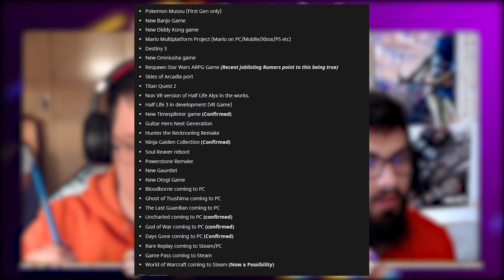¡FILTRADOS los 2 NUEVOS JUEGOS de POKEMON! nintendo SWITCH y LEGENDS arceus ARRASAN en VENTAS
¡Hola Nintenleakers!
En el vídeo de hoy os traemos una filtración de los dos nuevos juegos de Pokemon que tendremos en Nintendo Switch, además de las ventas de Switch y de como Pokemon Legends a varios días de su lanzamiento sigue vendiendo un monton.